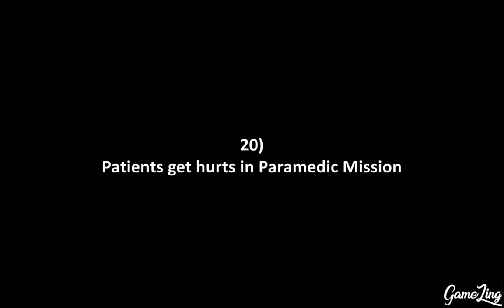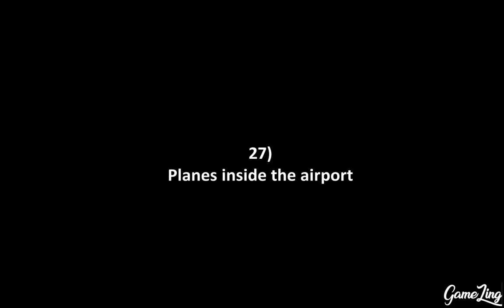Grand Theft Auto 3 - Attention to details